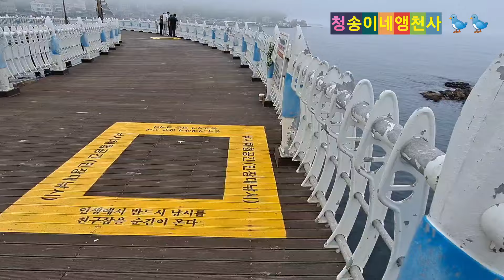떠나자!! 조개잡으로~여긴어디?나만알고싶은장소^^~추천(백합조개잡아요)